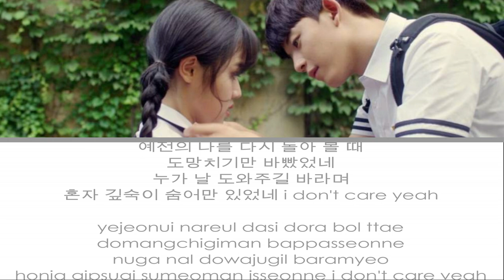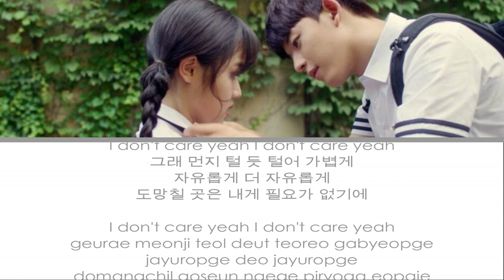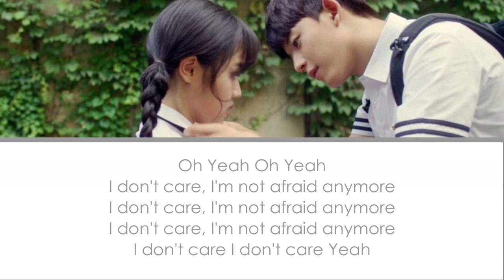Chan Chan – Revenge Note (복수노트) Lyrics [Han/Rom]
Revenge Note season 1 OST